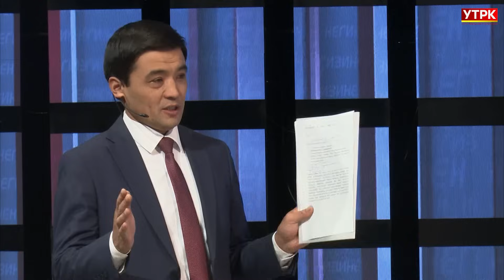"Каржы пирамидасынын" кайгысынан азгандар | "НЕГИЗИНЕН" ток-шоу